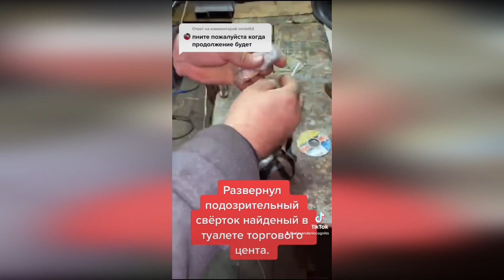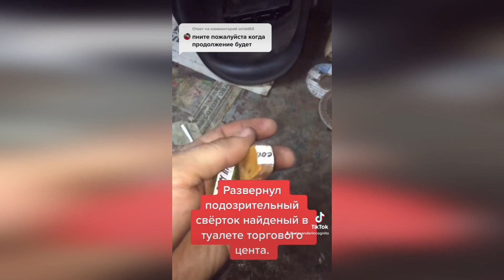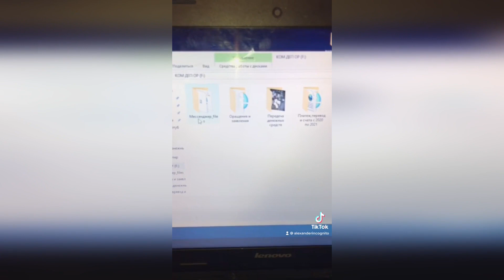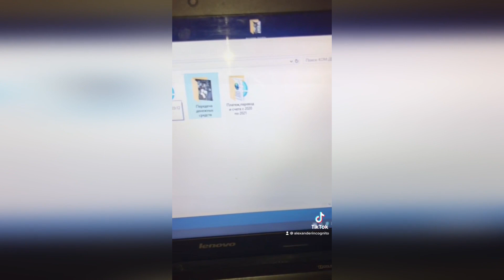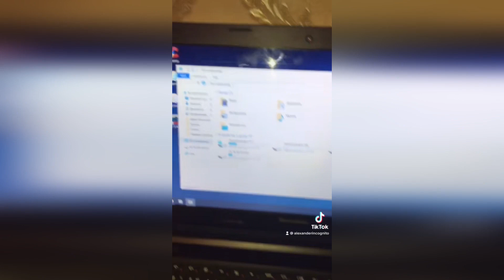Нашёл странный и подозрительный предмет (свёрток) в туалете тц. Распаковал его и был шоке. Часть 2.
Зашёл в туалет в гипермаркет, после посещения уборной подошёл к умывальнику с целью помыть руки. Потянулся за бутылочкой с жидким мылом и обнаружил подозрительный свёрток. После этого решил снять видео. После распаковки свертка я был шокирован от содержимого. Пишите комментарии. Как далеко это может зайти ? Извиняюсь за формат и качество съёмки. Но это единственные сохранившиеся файлы от той истории.